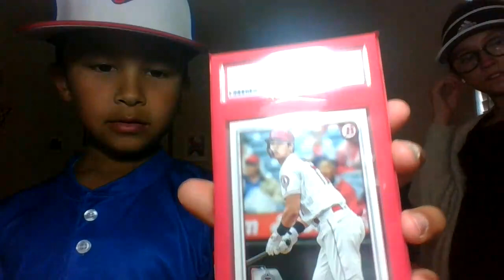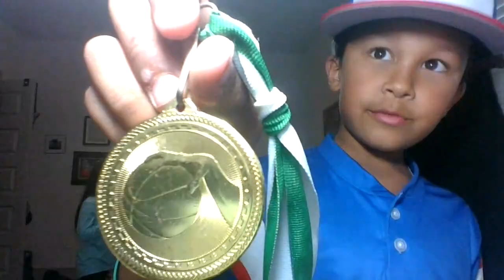hannah and ashers baseball tours